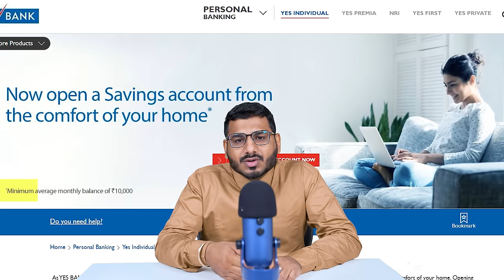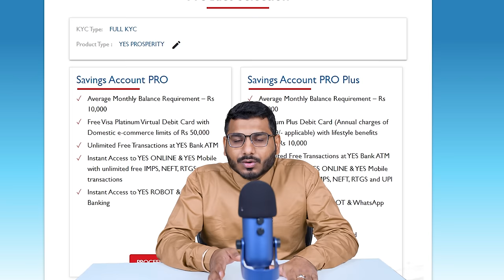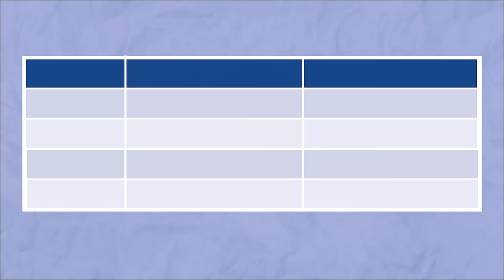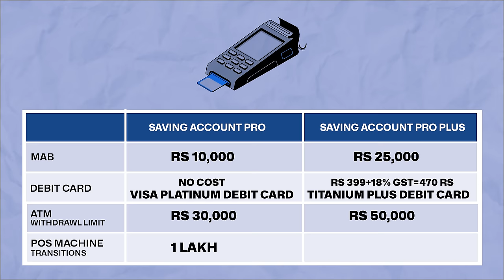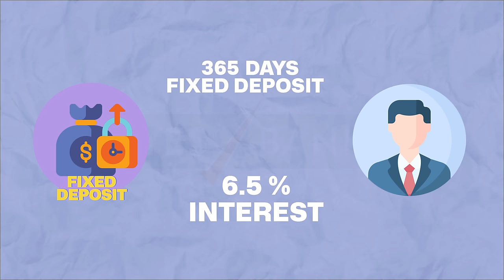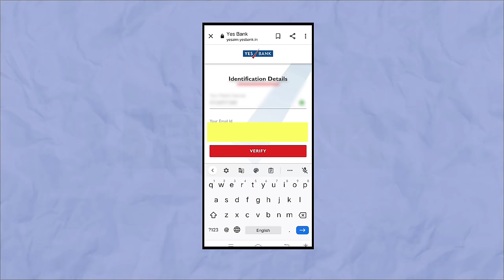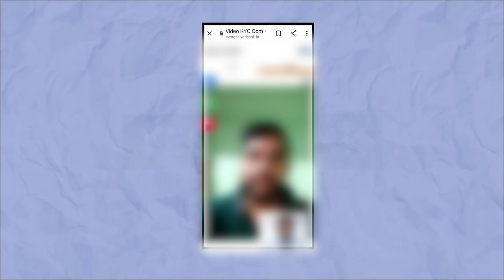Yes Bank Savings Account Opening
Yes Bank Savings Account Opening Link

this is a youtube video on how to open savings account in yes bank